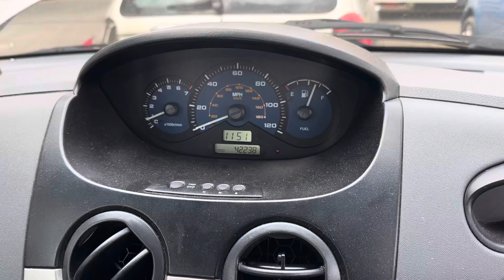Разборка Chevrolet-Matiz (Spark) 2005-2010, 0,8 (VIN:KL1KA484J7C305927) DE08LSZ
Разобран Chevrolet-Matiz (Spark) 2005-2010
Основные характеристики:
Год выпуска: 2008
Двигатель: A08S3785684KA2
Объём двигателя: 0,8
Тип двигателя: Бензин
Коробка передач: КПП автомат (АКПП)
Кузов: Хэтчбэк 5 дв.
Смотри каталог запчастей Chevrolet-Matiz (Spark) 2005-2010 на :
⏰ Режим работы колл-центра:
08:00 – 20:00 – ежедневно